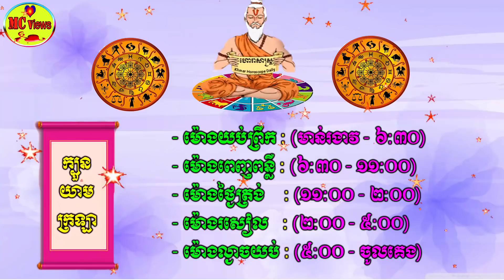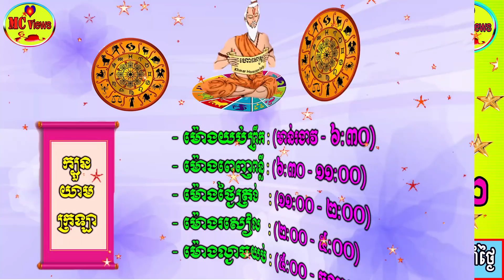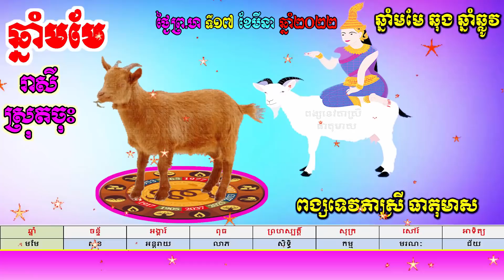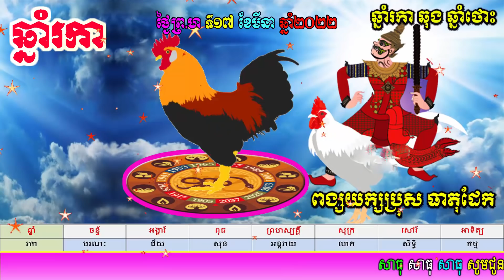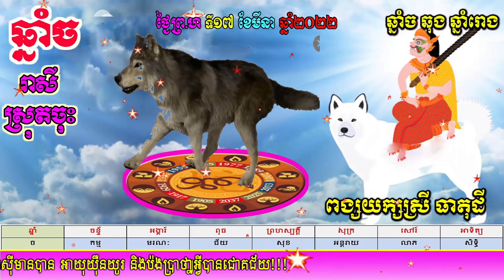ហោរាសាស្ត្រសម្រាប់ថ្ងៃព្រហស្បតិ៍ ទី១៧ ខែមីនា ឆ្នាំ២០២២, khmer horoscope daily by mc views channel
សម្រាប់ការឧបត្តម្ភបន្តិចបន្តួចជាការលើកទឹកចិត្ដដល់រូបខ្ញុំ តាមរយៈ៖
- កុង ABA : 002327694 (ឈ្មោះ ROEURN REACHEA)